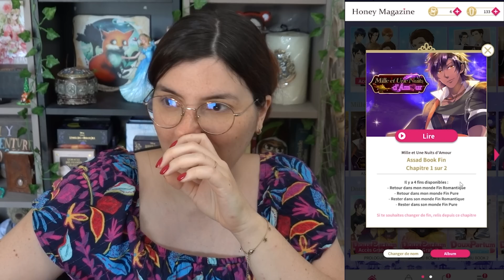Et ils vécurent heureux ... enfin pendant un temps 😬 - 1001 nuits d'amour #18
C'est la fin des aventures d'Assad et jusqu'au bout ce jeu nous aura réservé des surprises hein xDD J'ai hâte d'avoir vos avis sur ce final et sur toutes cette aventure dans son ensemble ^^

Boîte Postale, ouverture de vos courriers en stream :

TIBOUDOUBOUDOU
BP 20080
38001 GRENOBLE CEDEX 1